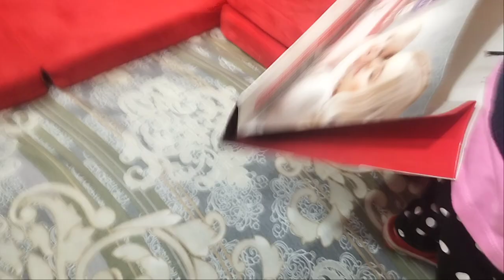Sofa cum bed three layer for kids cartoon shape